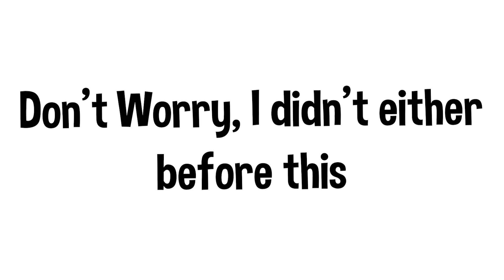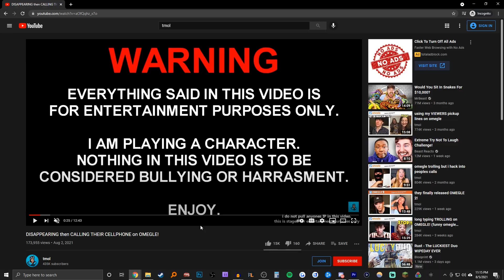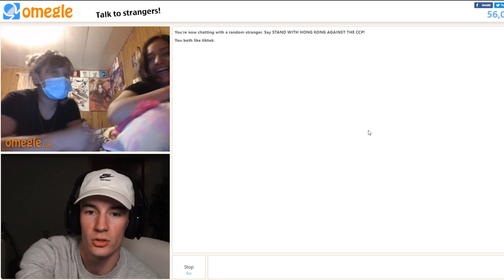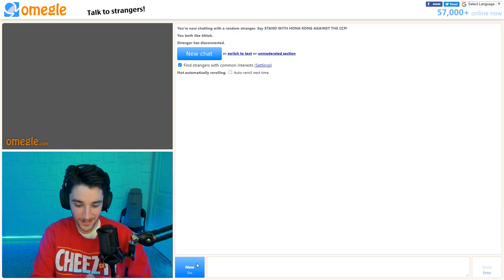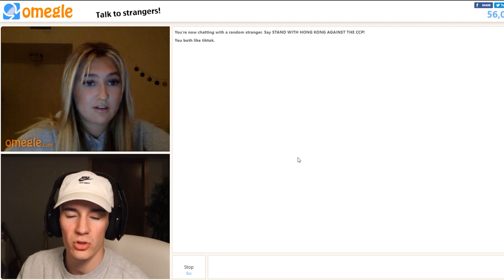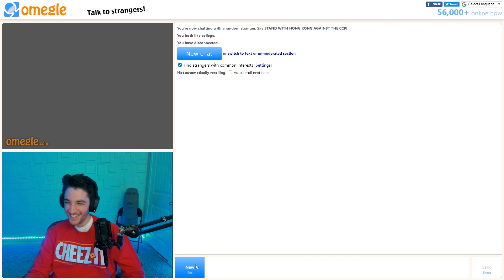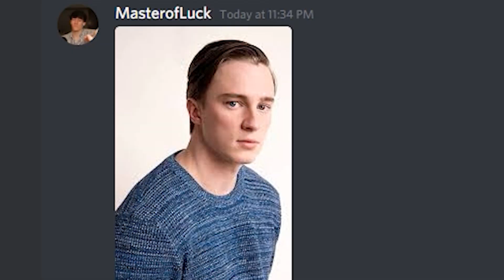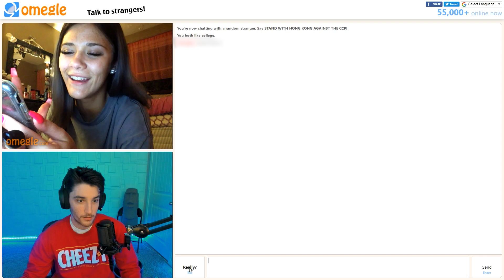Omegle at 3AM was a bad idea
don't really like this guy @tmol but everyone else was asleep

we went on omegle at 3am. not really that interesting so i posted here on the anything goes channel. best utuber ever baby click subscribeeeee